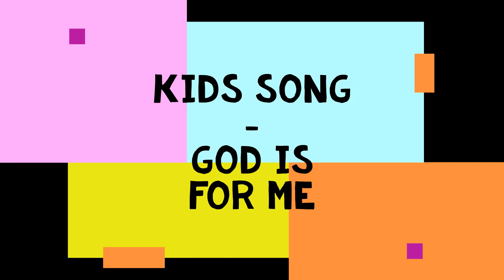Kids Song God Is For Me